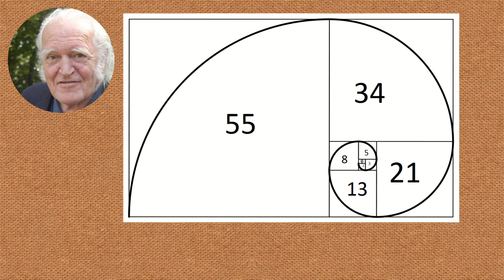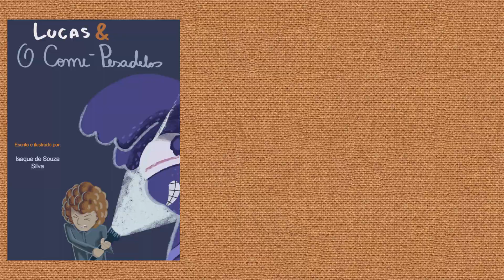Mário Merz- Artista Povero, Vida & Obra | 66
Compre o Livro Lucas e o Come -Pesadelos